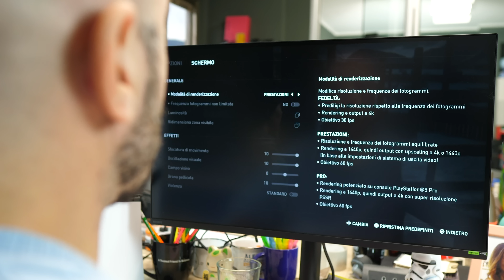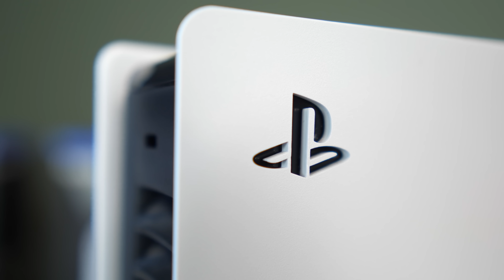PS5 Pro è uscita. Cosa accadrà con PlayStation 6?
Adesso che PS5 Pro è finalmente disponibile sul mercato, Pierpaolo e Lorenzo discutono delle possibili ripercussioni che il lancio della console mid-gen potrebbe avere sulle strategie di Sony riguardo PlayStation 6. A partire dal prezzo di lancio.